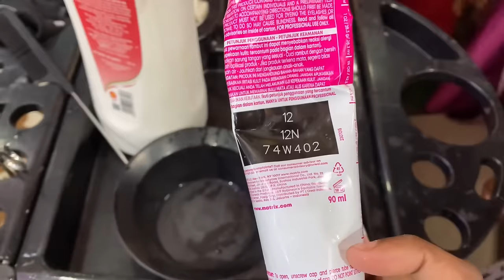Global hair colour highlights step by step in Hindi | light blonde hair colour | full process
Shrutimakeover